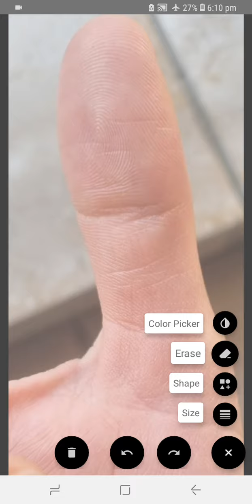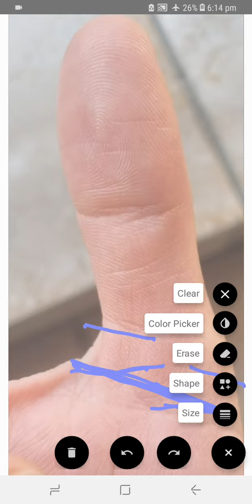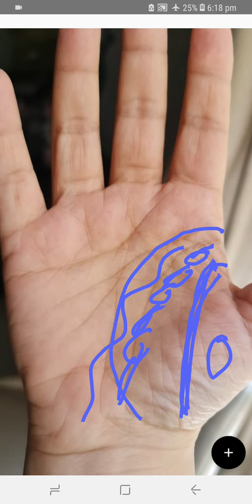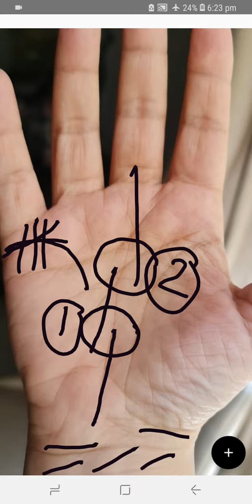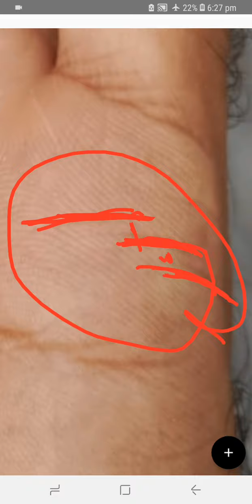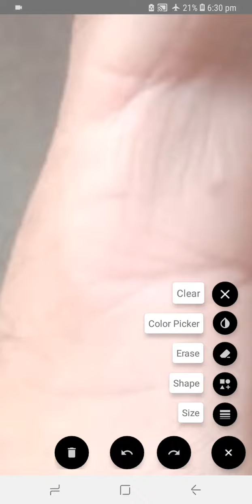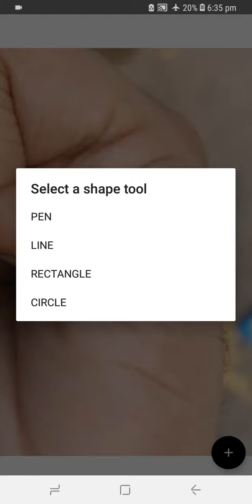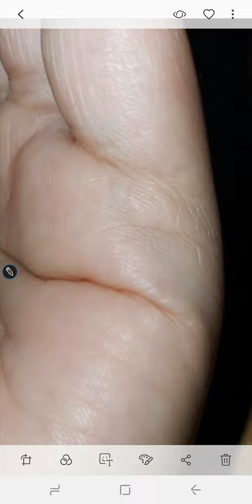LOVE MARRIAGE _ DIVORCE LINES _2ND MARRIAGE LINE_NAKAM AUR KAMYAB SHADI _ 40 TYPES OF MARRIAGE LINE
So Sweet Friends ,,,Divorce Lines  k topic per bahot hi zabrdast informative video hai ,,,aap ko is se bhar kr achi video shayad hi you tube per milay ,,,me ne koi lakeer koi sign miss nahi kiya aik aik sign bahot hi detail se bayan kiya hai